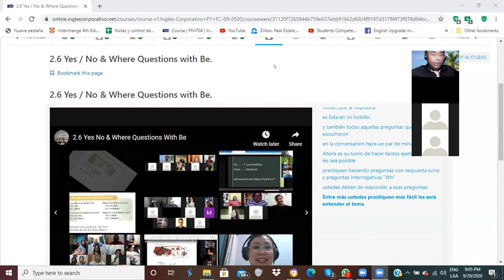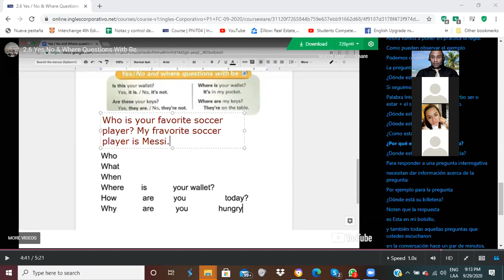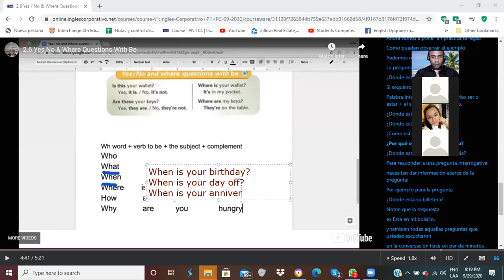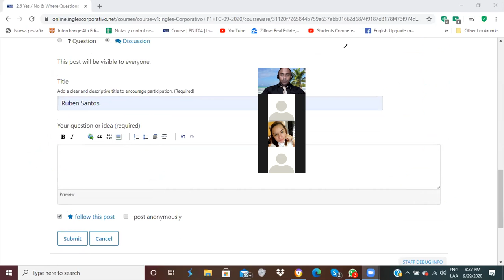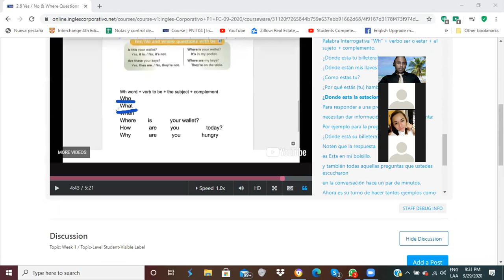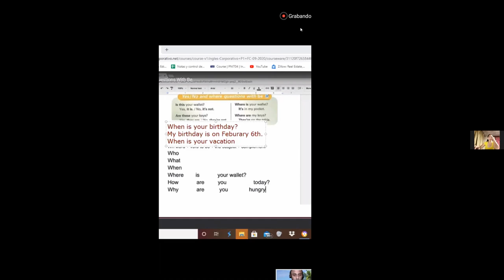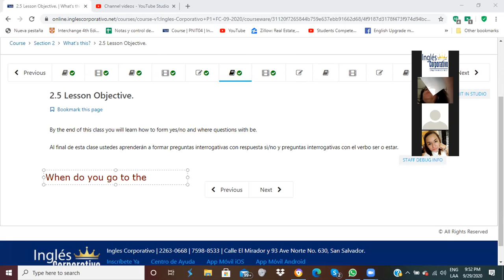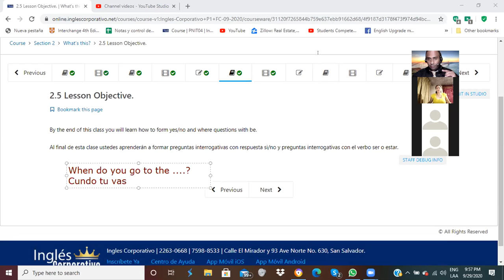Ingles Corporativo-Yes/No and Where questions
By the end of this class you will learn how to form yes/no and where questions with be.

Al final de esta clase ustedes aprenderán a formar preguntas interrogativas con respuesta si/no y preguntas interrogativas con el verbo ser o estar.